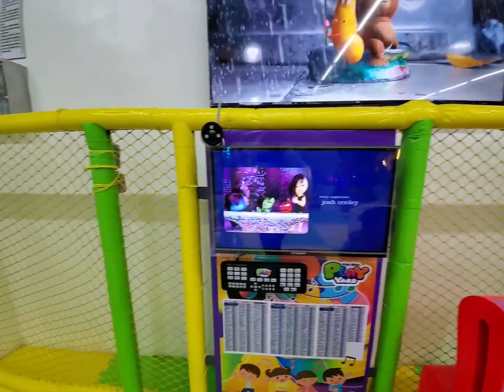Kids Mate | PLAY YARD